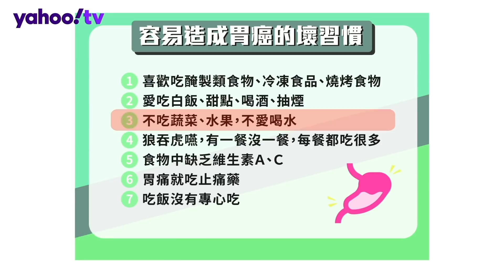喜歡吃這類食物容易造成胃癌！？營養師盤點七種壞習慣易罹胃癌 feat.抗癌女星 唐玲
胃癌多年來一直是高居國人十大癌症之一
而且初期幾乎沒有症狀
六成胃癌病患發現都已經是晚期
已經發生轉移時才被發現

營養師Ricky邀請到前陣子戰勝胃癌的唐玲姐姐來跟大家聊聊！
究竟哪七種壞習慣和哪四種人最容易罹患胃癌呢？
尤其50歲以上的男性更要注意，筆記做起來！

記得留言告訴我 你學到了什麼
『五個錯誤的減肥方法免費看』
《體脂狂降20%！減醣外食快瘦攻略》
三十天減脂營｜完整的減肥菜單和居家訓練影片（適合懶人減脂）
營養師愛喝的高蛋白
參與營養師Ricky更多的生活